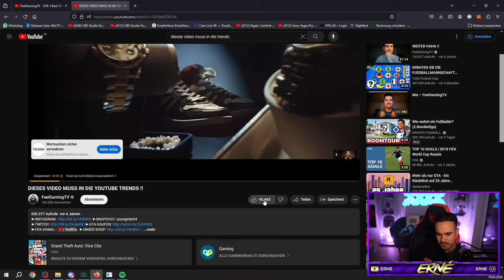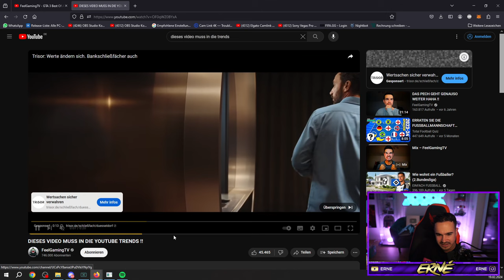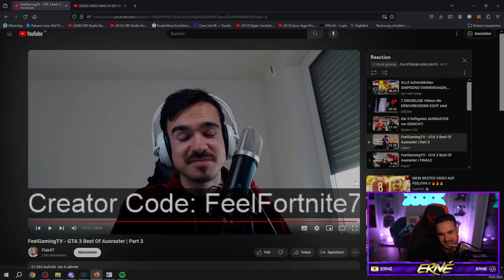Erné REAGIERT auf alte GTA AUSRASTER & FAILS😂